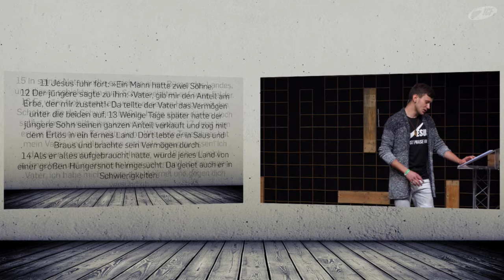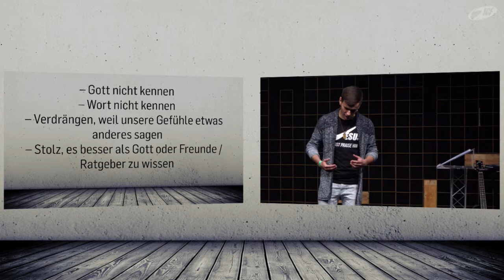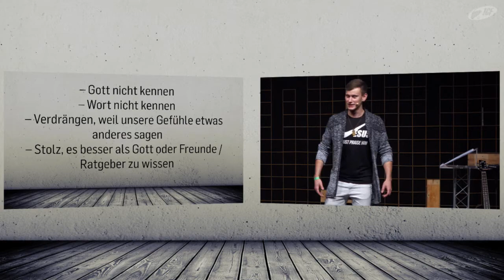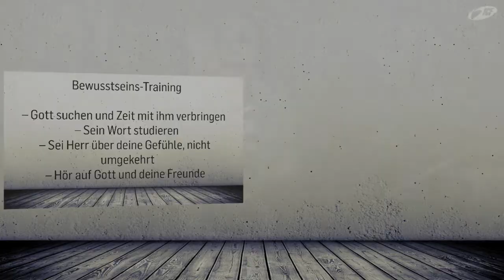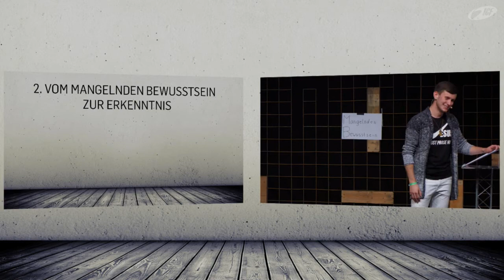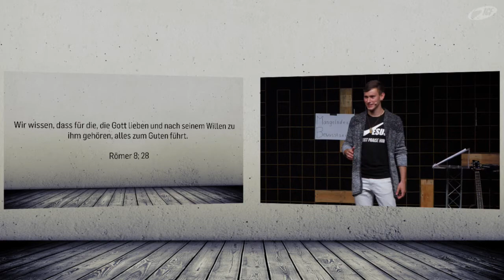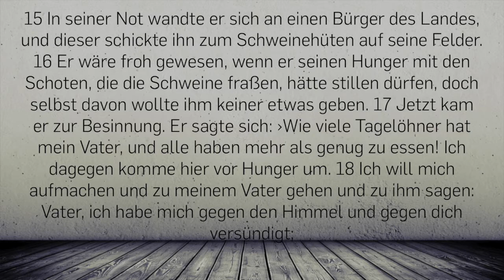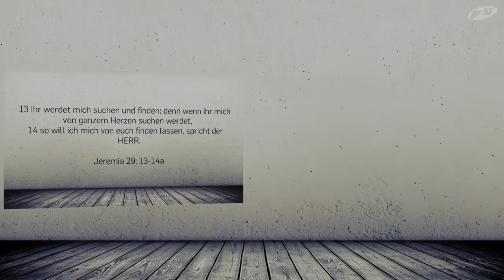How I Met My Father - Begegne dem Vater (Patrick Soares da Rocha | ICF Singen)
„Gott verspricht uns, dass wenn wir ihn von ganzem Herzen suchen, wir ihn auch finden werden.“
Oft finden wir uns selbst in Isolation und fühlen uns getrennt von Gott; an einem Ort von Mangelndem Bewusstsein. Doch wie kommen wir von dort aus zu einem Ort der Begegnung mit Gott?
Darüber sprach Patrick Soares da Rocha am 13. Mai 2018 im ICF Singen.